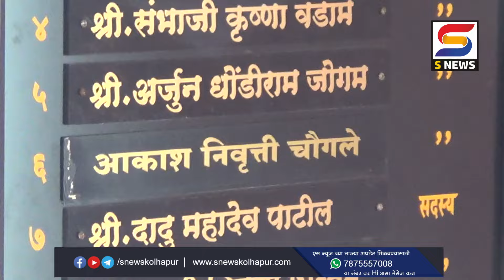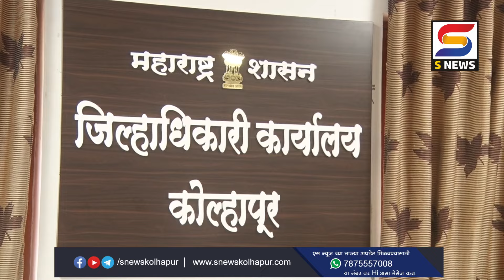म्हासुर्लीचे सरपंच उपसरपंच अपात्र, जिल्हाधिकार्‍यांचा आदेश